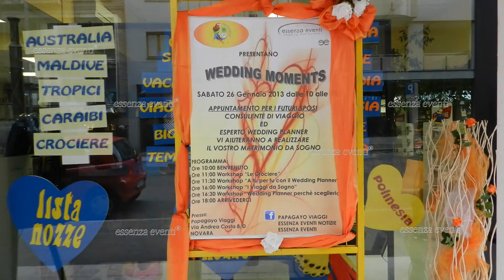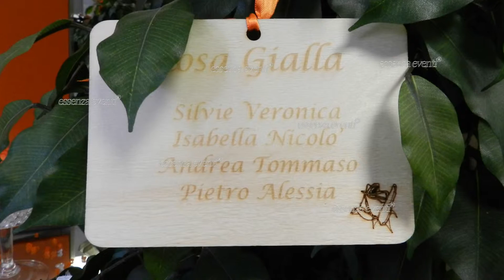ESSENZA EVENTI® DETTAGLI DA WEDDING MOMENTS 26/01/2013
Il primo Wedding Moments è stata un'esperienza positiva.
Le collaborazioni funzionano, un grazie a tutte le coppie che sono venute a trovarci, un grazie allo staff di Papagayo Viaggi.
Esperienza da ripetere assolutamente.